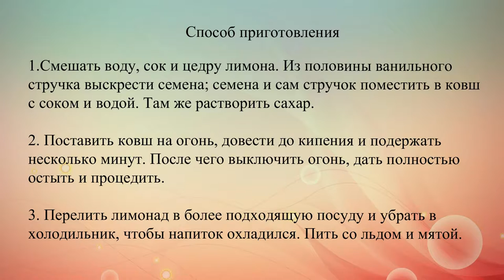Ванильный лимонад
Этот напитрк прекрасно освежает и обладает отменным вкусом.